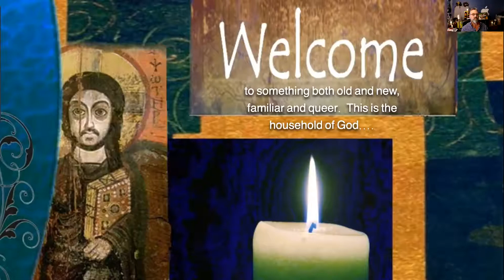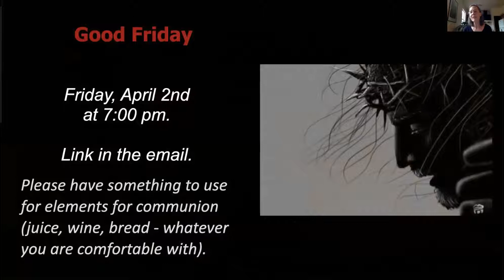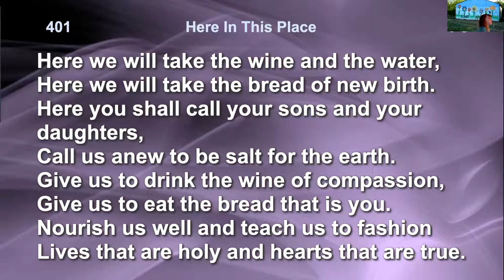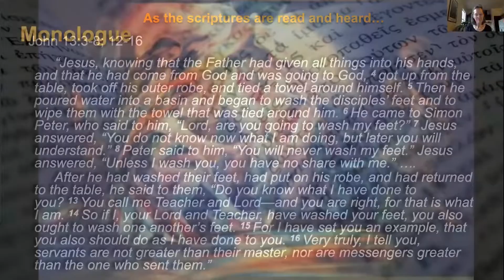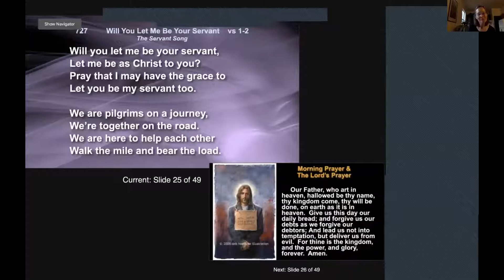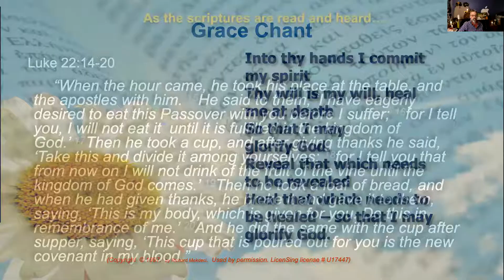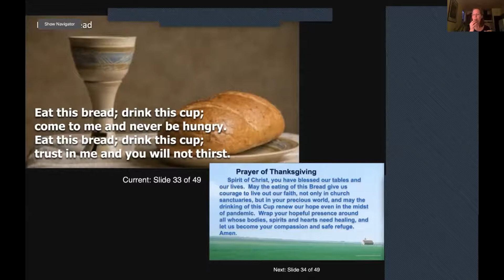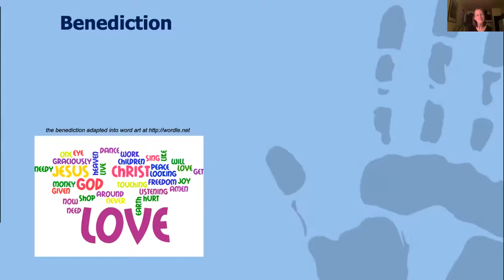2021-04-01 Ecumenical Maundy Thursday